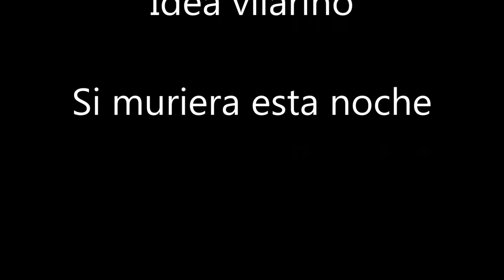Idea Vilariño. Si muriera esta noche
Ethel Afamado - mùsica guitarra y voz